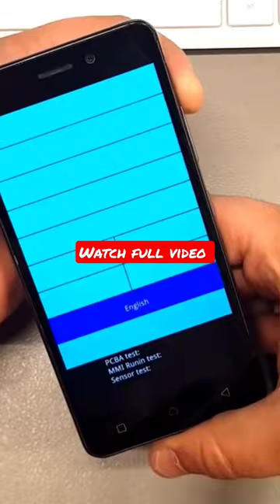How to Hard reset Lenovo K6 plus (K33A48). Unlock pattern/pin/password lock.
Tab4 8, tab 4 10, tb-8504x, tb-8504f, 730x, tb-x304l, tb-x304f, tb-8703f, tb-8703x, tab3 10, tab3 8, k9, L38043, k6 plus, K33A48,